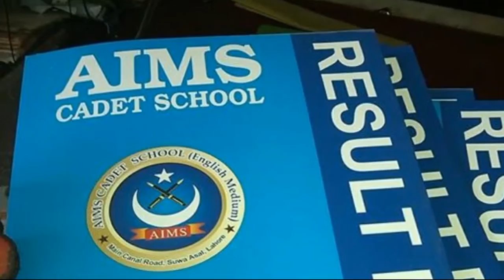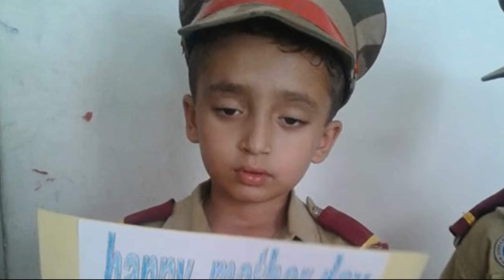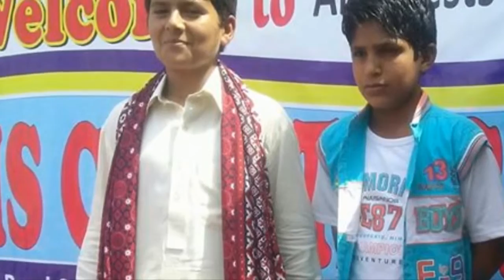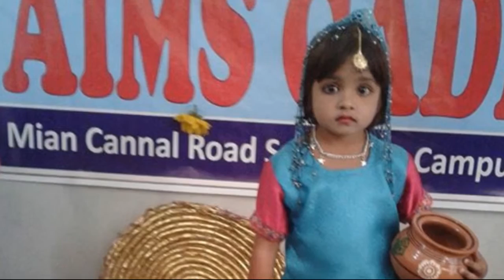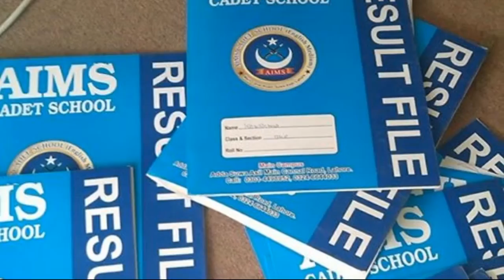AIMS CADET SCHOOL